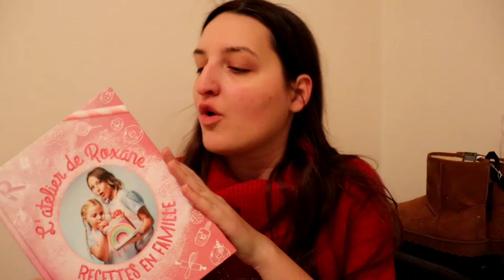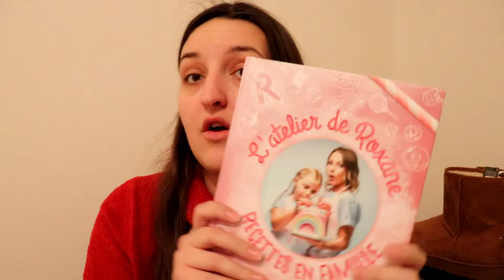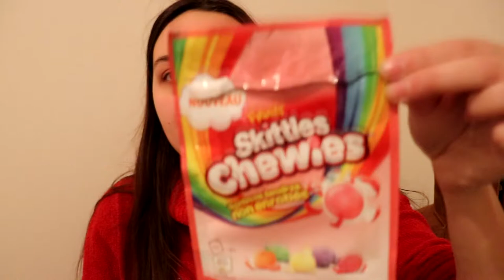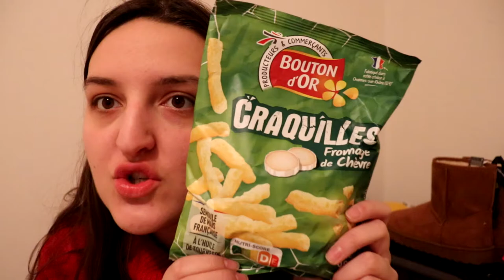Mon premier HAUL de 2020 !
❗️DESCRIPTION ❗️
Il y a 2 semaines, j'ai fait un vlog shopping, aujourd'hui je vous partage mes achats en vidéos ~

Miniature : Myzuka
Montage : CaptainMarvelous (Sony Vegas Pro)